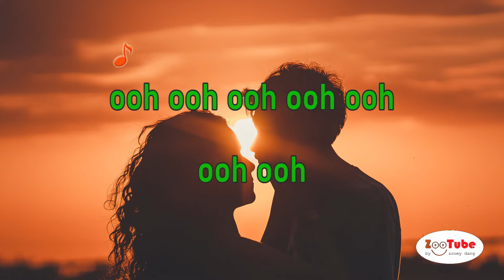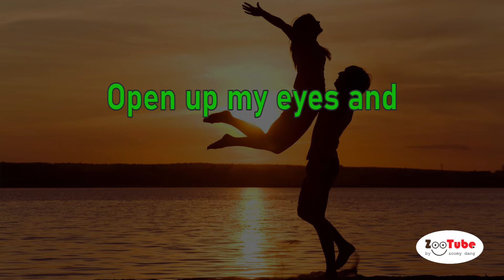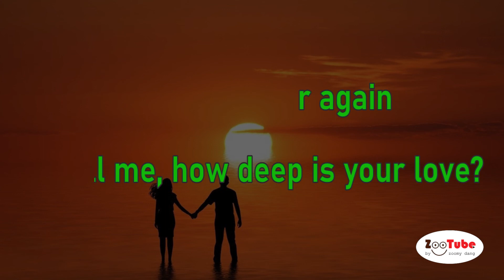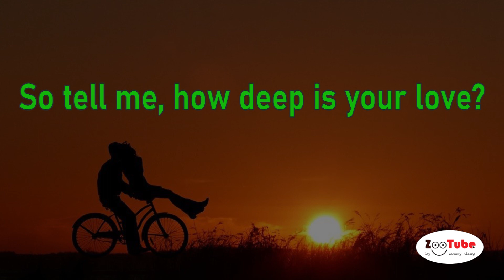HOW DEEP IS YOUR LOVE (Lyrics) - Calvin Harris & Disciples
The best Lyrics video on YouTube.